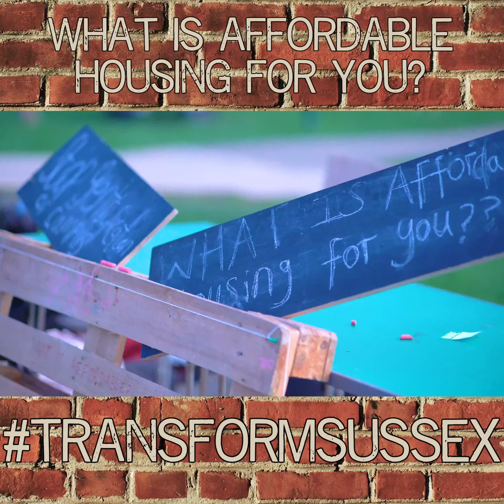What is affordable housing for you?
The University plans to demolish all of the campus housing priced at £90 a week to replace it with accommodation costing £170 a week.

This is not what students want and certainly not what we can afford.

Transform Sussex is already working closely with brilliant activists on campus who are challenging management to rethink their plans with student input.

A failure like this was only possible because students weren't sufficiently consulted before the plans were made official. It is the duty of the Students' Union to stand up for student interests. Transform will not allow failures like this to slip by.

Vote Transform Sussex (23rd-27th March) for a Union that will project your voice and protect your interests!

Video and editing credit to Tom, Christian and Sam. Thanks guys!